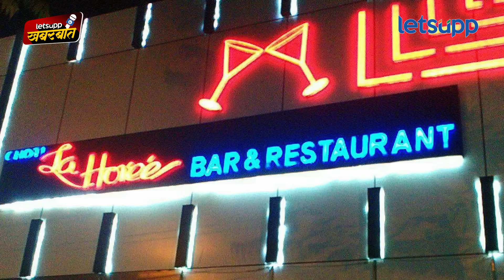Nagpur Hit and Run Case | नागपूर हिट अ‍ॅण्ड रन प्रकरणात संकेत बावनकुळेंना कोणाचं अभय?LetsUpp Marathi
नागपूर हिट अ‍ॅण्ड रन प्रकरणात भाजपचे प्रदेशाध्यक्ष चंद्रशेखर बावनकुळे यांचा मुलगा संकेतचं नाव का लपवलं? संकेत बावनकुळेची मेडिकल तपासणी का झाली नाही? अपघात स्थळावरुन संकेत बावनकुळे पळून का गेला? नागपूर हिट अ‍ॅण्ड रन प्रकरण एवढं चर्चेत का आलं? या संपूर्ण प्रकरणावर लेट्सअपचे संपादक योगेश कुटे यांनी विस्तृत विश्लेषण केले आहे, पाहा...